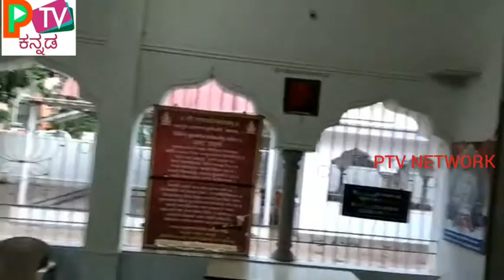PTV KANNADA/ NEWS NO 03 DEVOTEES AFRAIDS FROM CORONA AND NOT VISITING FOR TEMPLES IN KARNATAKA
NEWS NO  03

DEVOTEES AFRAIDS FROM CORONA AND NOT VISITING FOR TEMPLES IN KARNATAKA